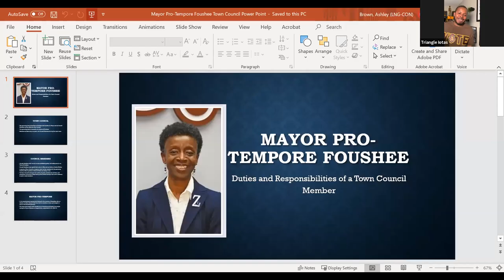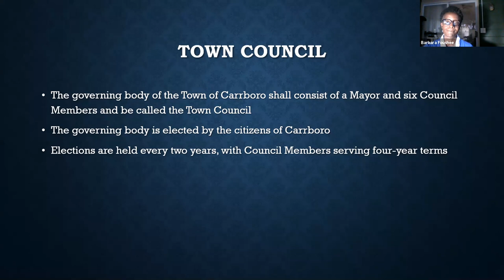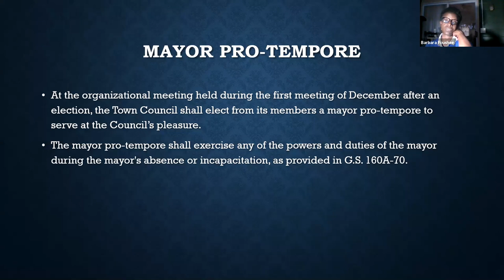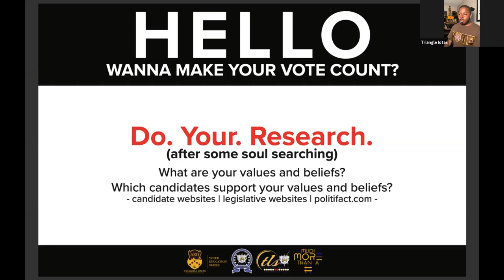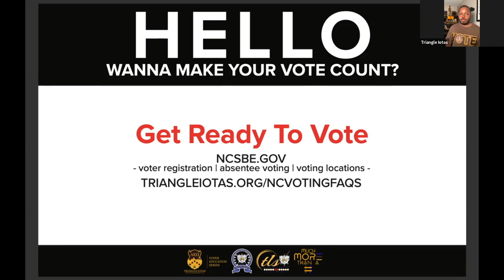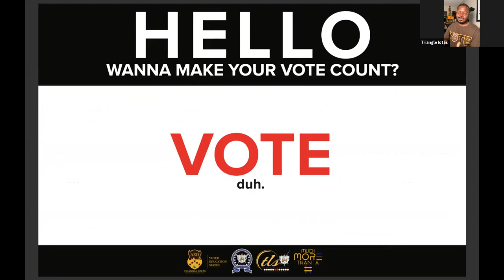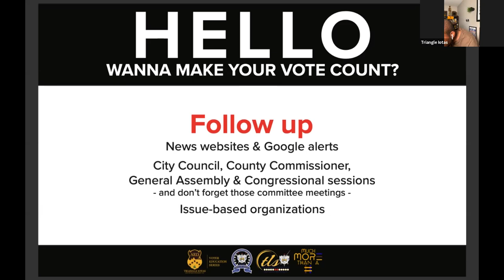How Do You Make Your Vote Count?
In short, the answer goes beyond voting on Election Day.

This workshop is the third of five in the Triangle Iotas' Voter Education Series. Along with the N.C. Black Alliance, and the Beta Pi Sigma (Durham, NC) and Theta Lambda Sigma (Cary, NC) alumnae chapters of Sigma Gamma Rho Sorority, Inc., the series allows African-Americans and other people of color to have a better understanding of the impact of their vote ahead of the November elections.